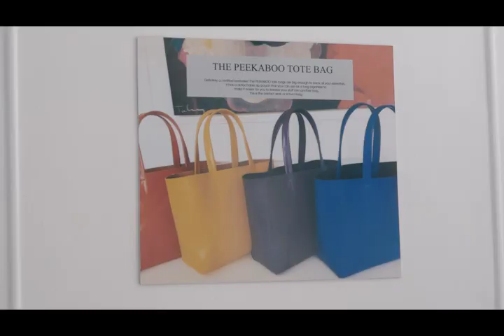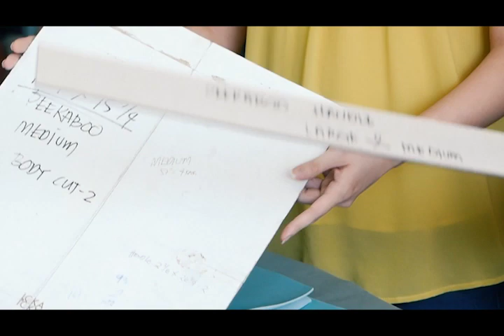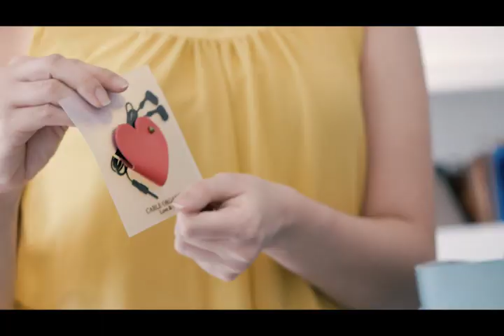How To Be You Po? The EntrePinoy Stories | Bags in the City | S02EP03